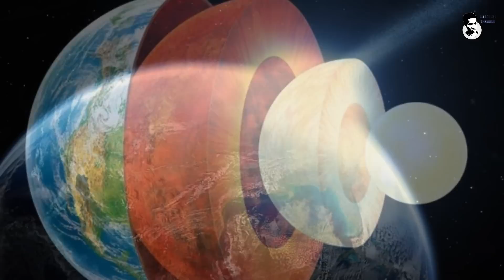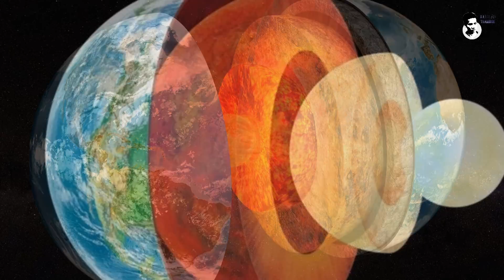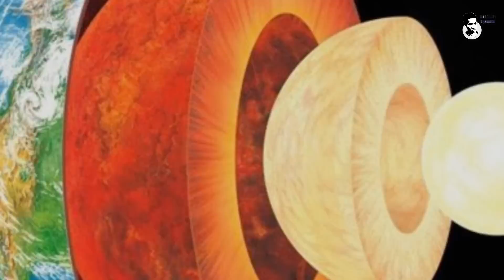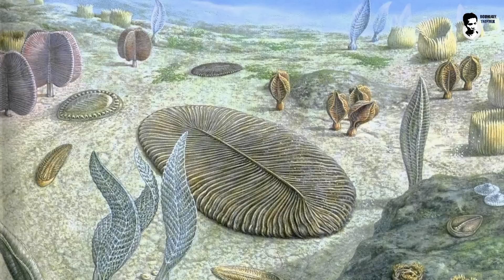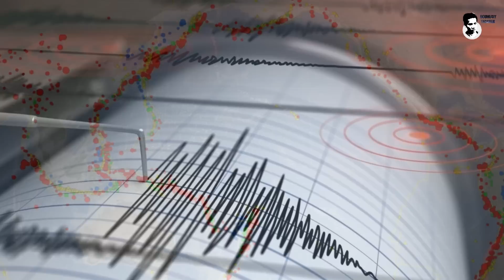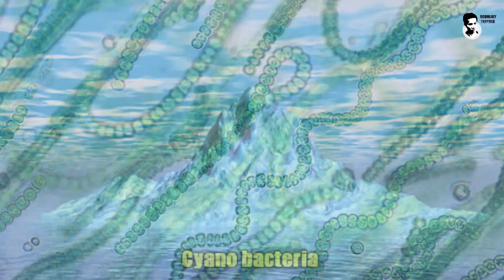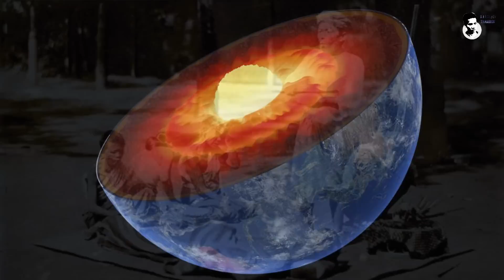7 ຄວາມລຶກລັບຂອງໂລກ ທີ່ຍັງບໍ່ສາມາດຫາຄຳຕອບໄດ້!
ຊ່ວຍເປັນຜູ້ສະໜັບສະໜຸນພວກເຮົາ
ຜ່ານບັນຊີການຄ້າຕ່າງປະເທດ
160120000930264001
ເພື່ອຈະເປັນກຳລັງໃຈໃຫ້ແກ່ການຜະລິດເນື້ອຫາແບບນີ້ຕໍ່ໄປ!